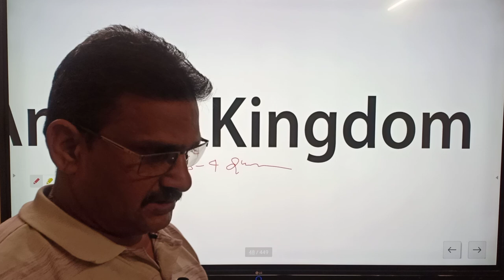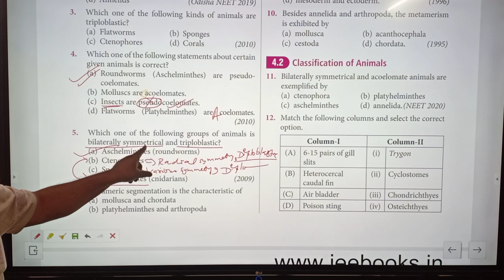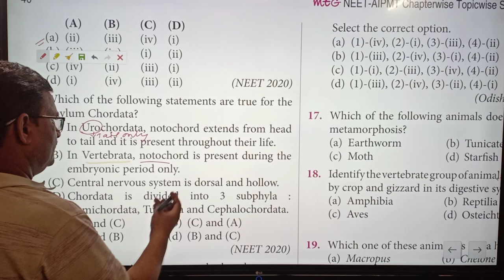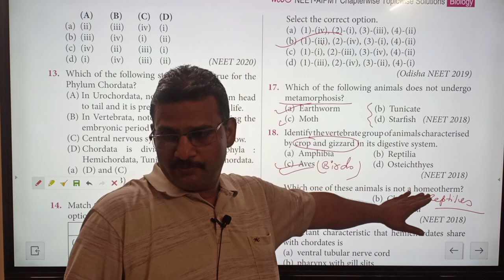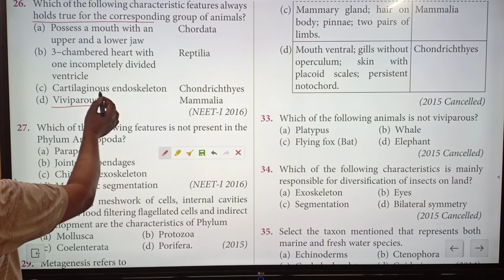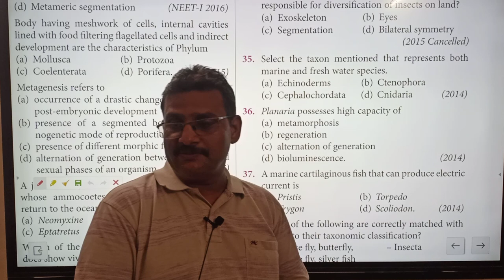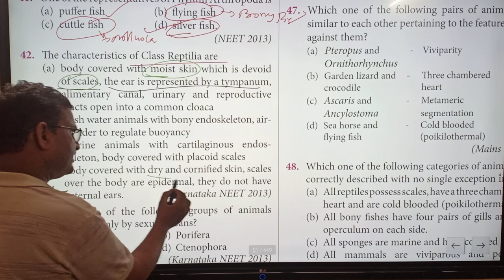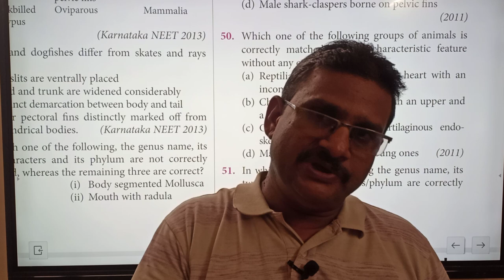|| Animal Kingdom | PYQ | Chapter 4 | Class XI | Part 1 | Prabhu sir ||